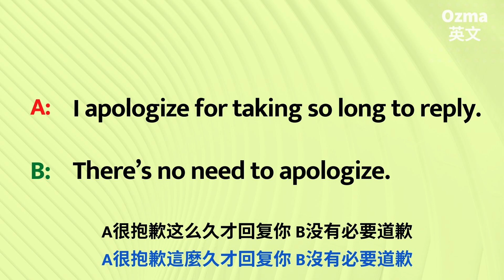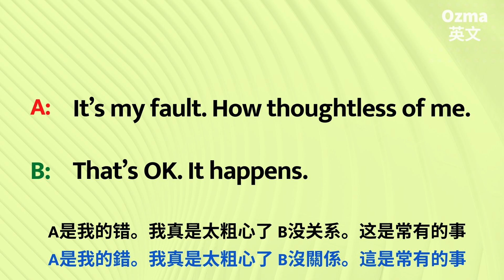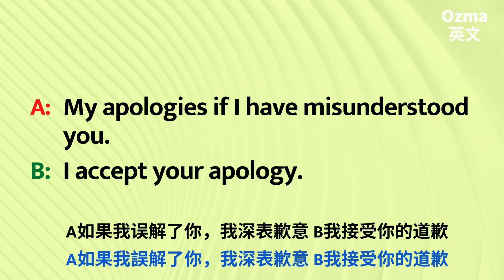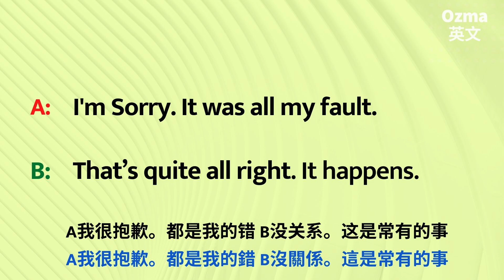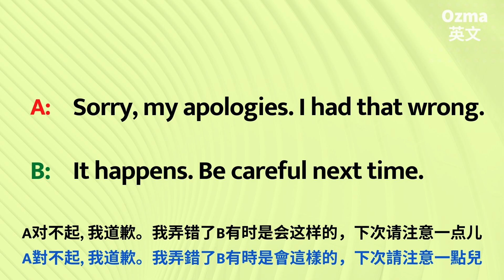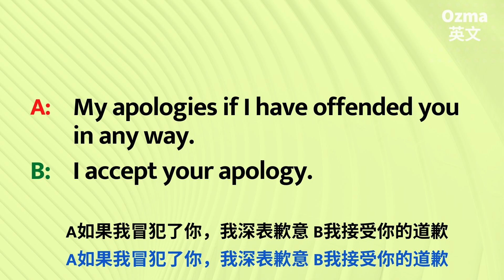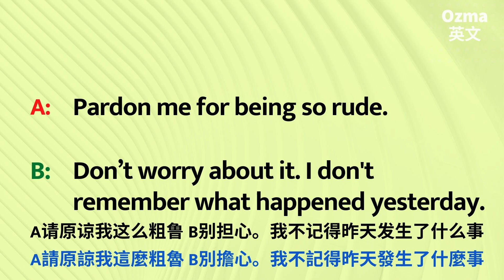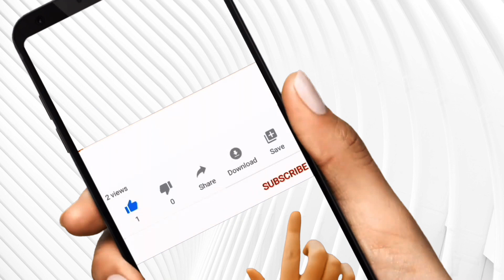更勵害多元的英文表達課程:: 不要只會說「I am sorry」教會你怎麼表達不同程度的抱歉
🚩🚩猜你喜歡「怎麼說好英語？這些更好的英語表達方式:: 學好讓你一生受用100」

越努力離成功越近，你今天夠努力了嗎？

📩與我們聊聊吧Let’s talk！留言給我們。